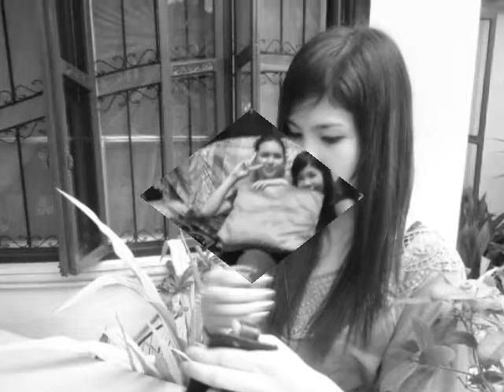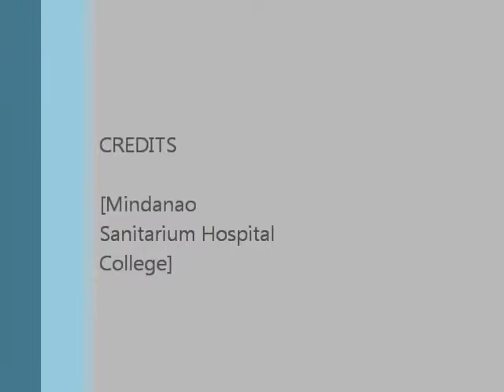The Necklace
intro to literature. film making By.Ma,am A.S. Valenzuela. me Golden Aranco and some of my class mate.